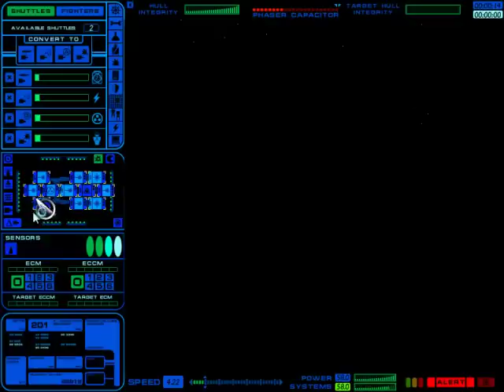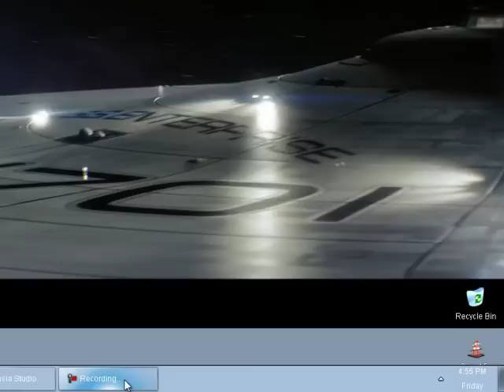ai ship s in federation space techno grove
me against 6 ai's in Orion pirates